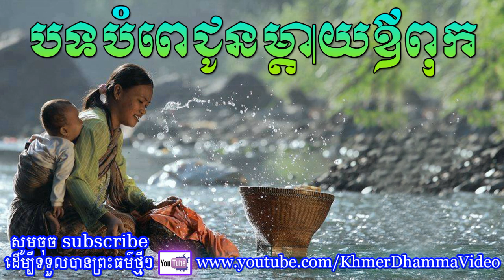បទបំពេជូនម្តាយឪពុក - Khmer Dhamma Video - [Khmer Dhamma Video]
បទបំពេជូនម្តាយឪពុក - Khmer Dhamma Video
សូមគោរពស្វាគមន៍មកកាន់ Channel នេះ សូមសេចក្តីចម្រើនមានដល់លោកអ្នក ។
សូមអរគុណចំពោះការទស្សនាវីដេអូទាំងនេះរបស់យើងខ្ញុំ ។